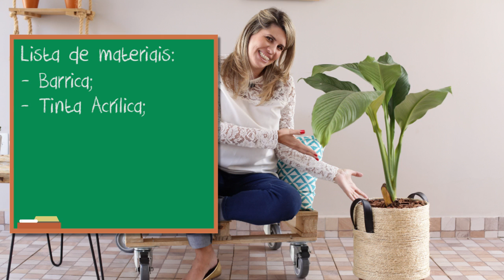DIY.: VASO DE BARRICA REVESTIDO COM CORDA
Passo a passo desse lindo vaso feito com reaproveitamento de barrica revestido com corda!
Venha comigo assistir!!